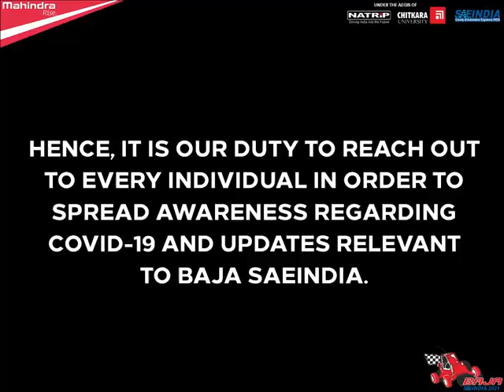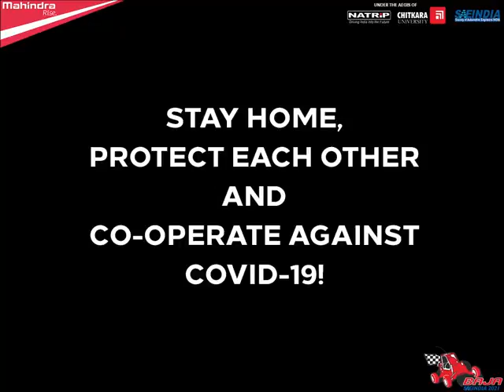Stay Home, Stay Safe and protect each other against COVID 19